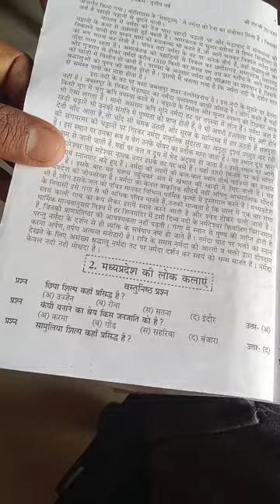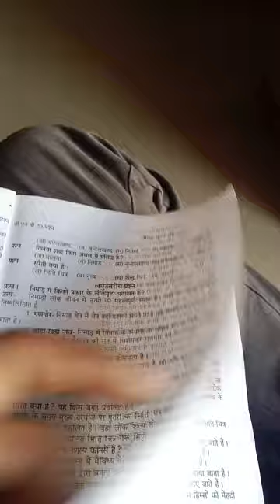B.com computer. Hindi subject McQ.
my video is for entertainment  for peoples of our earth